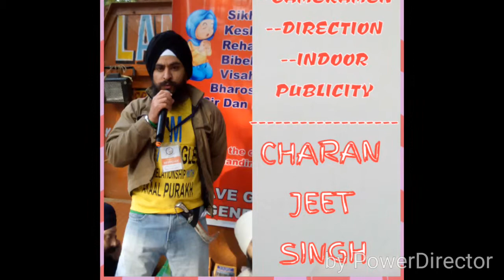KHALSA SHORT MOVIEs - KI DHEE GHAT HAI PUTTAR TON